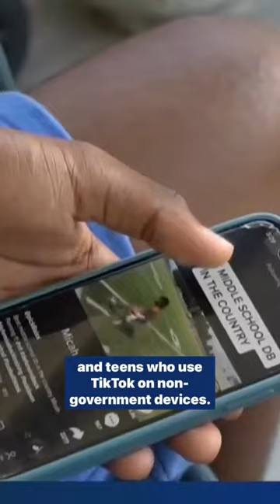Government agencies have 30 days to delete TikTok from federal devices, White House says